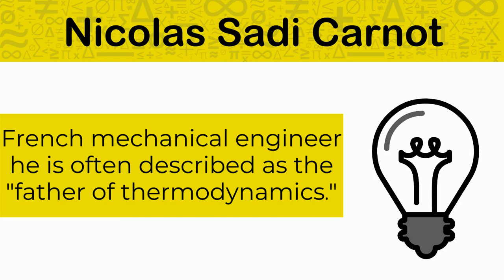Mathematicians In History | Nicolas Sadi Carnot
:26 Short Animation Highlighting the Life and Work of Famous Mathematician, Nicolas Sadi Carnot.